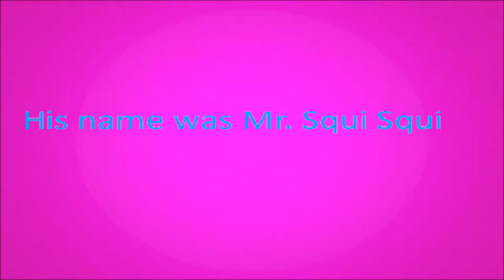My Failed Attempt at Becoming........ A Wildlife Photographer!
This week I tried to become a wildlife photographer - I failed.

Here are the fruits of this weeks labour; Mr Squi Squi, the greatest squirrel in the UK.

We actually made quite a good team. This week, Mr Squi Squi was trying to become a fashion model and asked me to submit these photos of him to ITV2 for a new show due to air called "Top Squirrel Model". I think Stacey Solomon is going to be presenting it after Top Dog Model is finished but don't quote me. Mr Squi Squi was invited to the first round of auditions but didn't make it through boot camp (or paw camp as they call it). Like me, he failed in this weeks ambition.

I havn't decided what career change I'll be trying next week, but I hope it goes better than this weeks job!